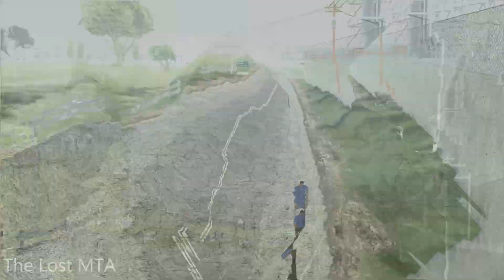RADOM TRAILER - GTA:SA PARODIA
Produkcja: The Lost MTA
Nagrywki: Widmo
Aktor głosowy: Prezes, quizzicalboi
Aktorzy: IsHy, PanS, bmit
Montaż & Grafika: Widmo

🔴 Sceny zawarte w filmie nie są zgodne z rzeczywistością, zawarty materiał jest w formie parodii.